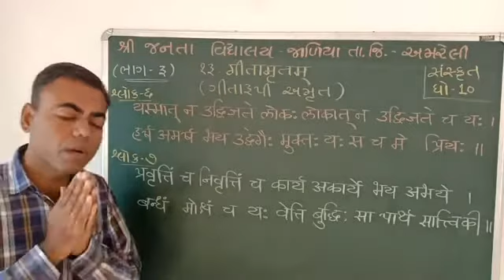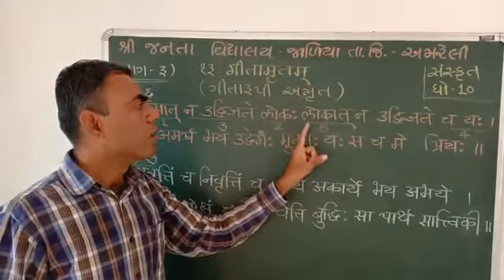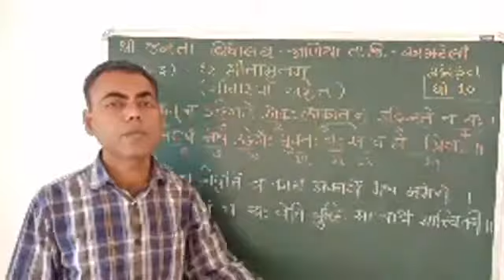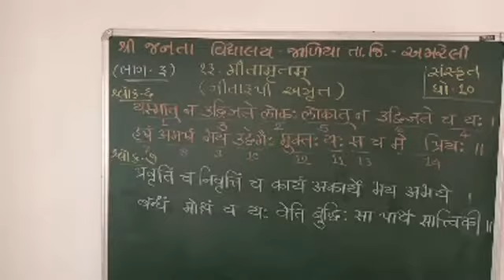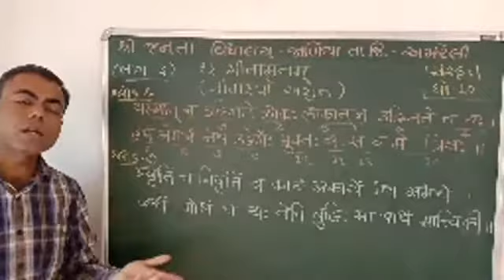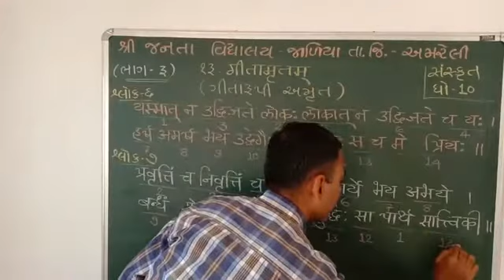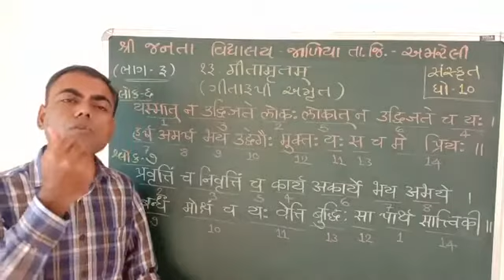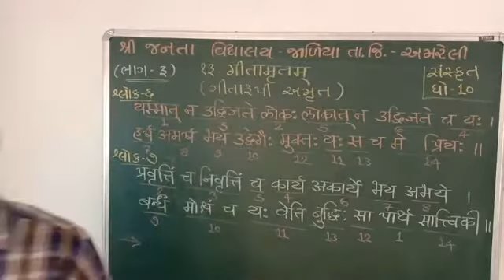સંસ્કૃત ધોરણ ૧૦ પદ્યપાઠ ૧૩ (ભાગ ૩)